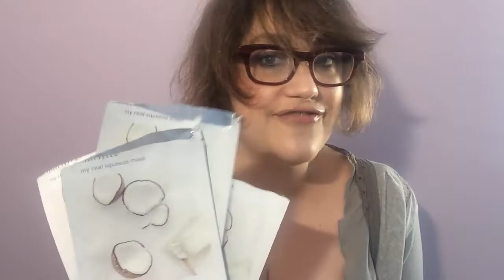RISSY REVIEWS... SIX+ MONTHS OF EMPTIES? SO MUCH GARBAGE!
I'm nowhere near as wise as the OG Talking Trash Heap, but maybe some product reviews will be of help!

Skincare (Body): 00:47
Skincare (Face): 06:47
Makeup: 20:46
Haircare: 23:45

ALL PRODUCTS FEATURED:

SKINCARE (BODY)
-Aveeno Skin Relief Bath and Shower Oil
-LaRoche-Posay Lipikar Balm AP+
-Uriage Xemose Anti-Itch Soothing Oil Balm
-Live Clean Mango and Aloe Butter Sensitive Foaming Body Wash
-Oxy Deep Pore Cleansing Pads
-Dove Invisible Dry Spray Sheer Cool Antiperspirant
-Aveeno Skin Relief Shave Gel

SKINCARE (FACE)
-The Ordinary 100% Organic Cold-Pressed Rosehip Seed Oil
-Tosowoong Tamanu 100% Botanic Oil
-iUNIK Beta-Glucan Power Moisture Serum
-A'pieu Madecassoside Lip Sleeping Mask
-Vaseline Intensive Care Problem Skin Therapy
-Vaseline Original Healing Jelly
-No.7 Radiant Results Revitalizing Toning Water
-Klairs Daily Skin Hydrating Water
-Avene Eau Thermale for Sensitive Skin
-Sundown Naturals Non-GMO Saw Palmetto 450 mg
-Nature's Bounty Saw Palmetto 450 mg
-Lolo (norethindrone acetate and ethinyl estradiol)

MAKEUP
-Avene High Protection Complexion Correcting Shield
-NYX Bare With Me Tinted Skin Veil
-Sephora Collection 12 Hr Contour Pencil Eyeliner
-Charlotte Tilbury Airbrush Flawless Finishing Powder

HAIRCARE
-Aveeno Clarify and Shine Apple Cider Vinegar Shampoo
-Batiste Dry Shampoo
-Revlon Equave Hydro Detangling Conditioner
-L'ador Keratin Power Glue